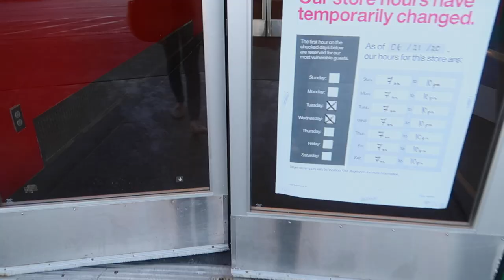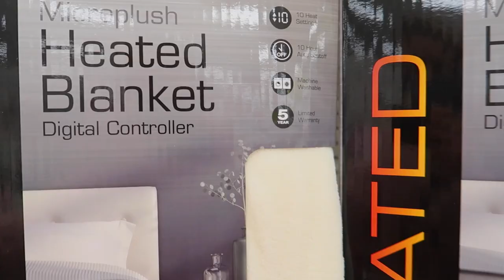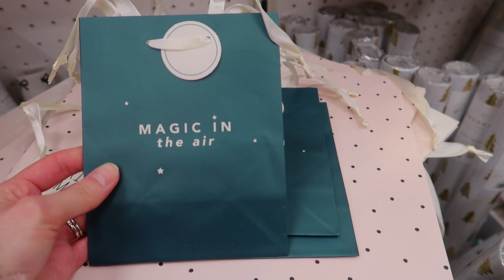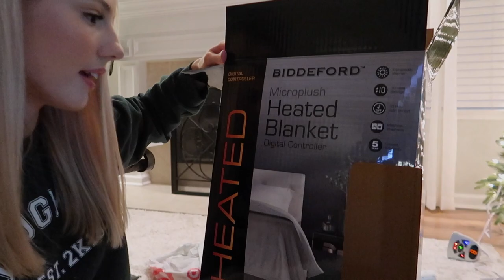target shopping + gift wrapping! vlogmas day 4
Hello, Teacups! Happy Vlogmas Day 4! Join me for a Target shopping vlog and wrap Christmas presents with me!

My name is Abigail and I’m a Hufflepuff vlogger who has a lot of love for books and style. Welcome to my Teacup family! 🌟